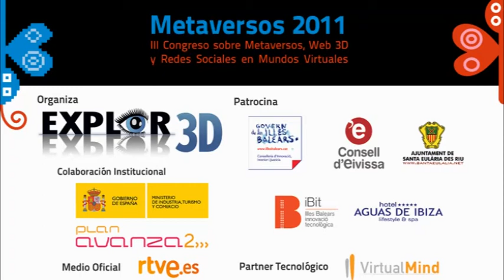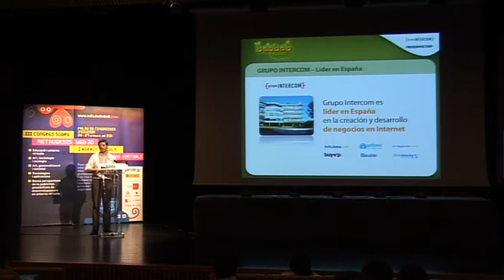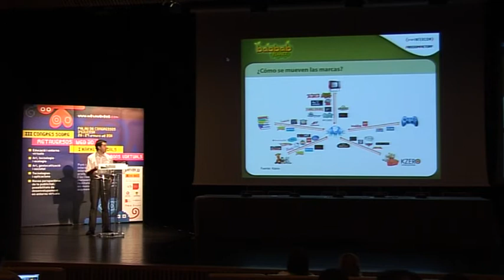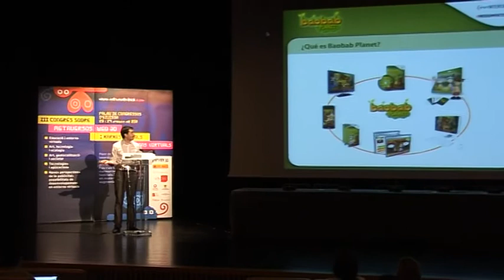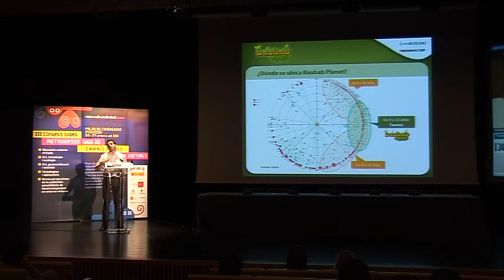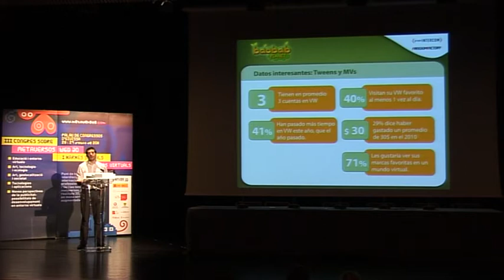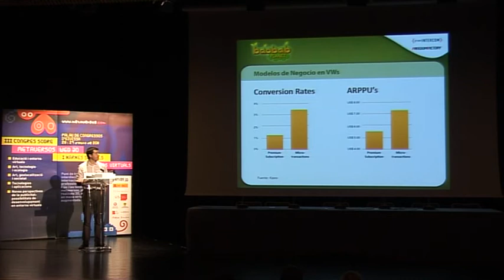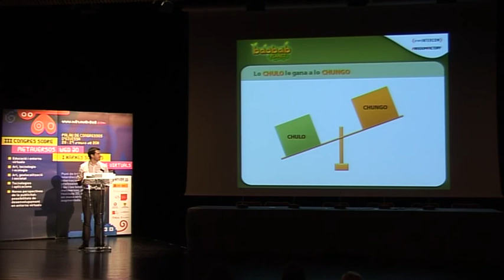23 - Metaversos 2011 - Baobab Planet, semilla fértil en el terreno de los mundos virtuales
Ponencia a cargo de Xavi Valverde - Baobab Planet
Que la búsqueda de las palabras "virtual world" en Google genere 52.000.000 resultados no es coincidencia. ¿Qué está pasando en el mercado de los mundos virtuales, cómo está evolucionando y qué papel juegan los niños en este nuevo producto de entretenimiento digital? Baobab Planet es una marca pensada para niños y tweens que está desarrollando un juego on-line en formato MMO, pero que además nace con la aspiración de ser transmedia. Xavier Valverde dará a conocer tendencias y hallazgos sobre los que han basado su estrategia y compartirá detalles de su experiencia como emprendedor en el sector.